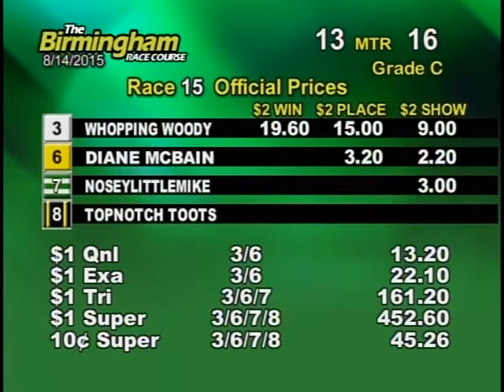08/14/15 Evening Race #15